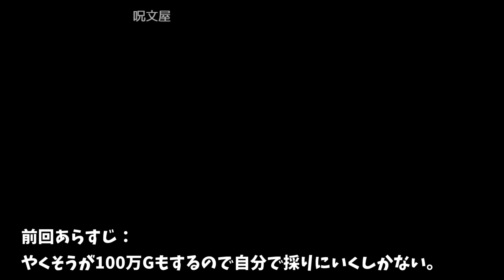HP回復手段はありません。【絶対に回復できないRPG】＃2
やくそう一つ、1000000G です。もうおしまいだぁ…！「絶対に回復できないRPG 【No Cure】」実況プレイPart2です！

◆このシリーズの一覧はこちら⇒

【次回】⇒